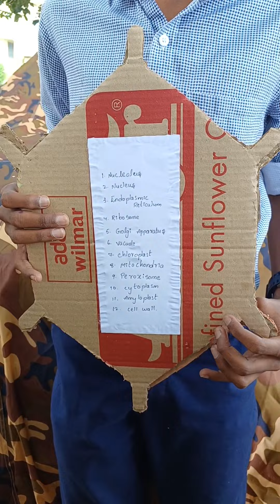PLANT CELL MODEL BY DINESH KARTHEEK